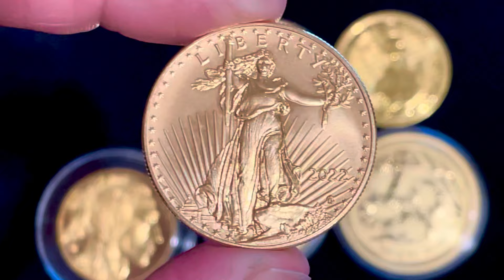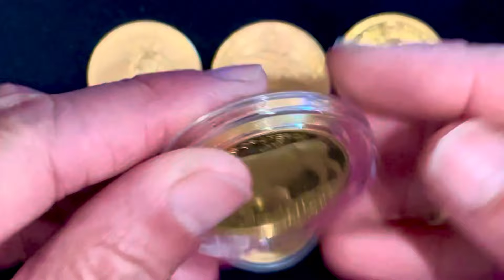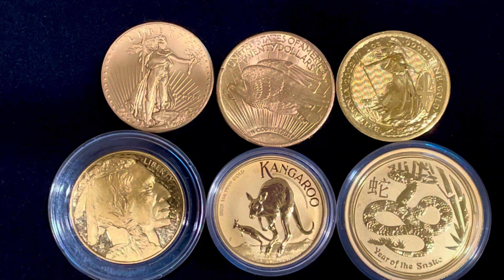Dealer shows market EXPLODES 30% (but gold TUMBLES down)!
Gold stacking is the way to go. There are many ways for us to protect our wealth, many ways to swap out our fiat currency for a tangible asset and gold is the best choice. Just look at the past two decades and you can tell that gold will dramatically rise and increase in value over the coming years. You absolutely can't go wrong. The smart thing to do is to buy as much gold as you can and stash it away! Don't touch it ... the bullion prices will continue to rise and when you wipe the dust off that gold - in 2055 - you'll be glad you bought in now!

Topics covered:
Often we stack silver and gold by working with a silver dealer but today white collar crime impacts the price. Inflation causes  prepper reactions as gas price, oil, gold price are at record levels. Silver stacking  price along with spot price makes precious metals a likely investment. Does finance and the economy and  interest rates make stocks in the stock market a last resort for hyperinflation? Economic news for mining stocks may be a good financial education and choice; though if you are a constitutional silver stacker then bullion like gold coin and silver bars or even silver rounds offer likely alternatives to central banks. What is a CBDC? Is it part of the FED or is the federal reserve simply a fiat currency? People tell us investing in gold and  how to invest in gold but not the best gold coin to buy. Do you wonder about financial education, safe haven assets and where to Buy Gold Coins. Getting  started buying gold. The final topic is how to buy gold coins, and which gold coins to buy. Plus, how to invest in gold because buying physical gold requires a beginners guide to buying gold. Arguments about the best place to buy gold coins as well as the best gold coin to buy. For your introduction to gold coins, American Gold Eagle, and of course American Gold Buffalo! YouTubers referenced: Yankee Stacking, Silver Dragons, Silver Slayer, Smart Silver Stacker, and Salivate Metals.